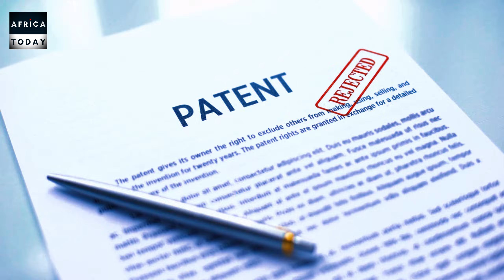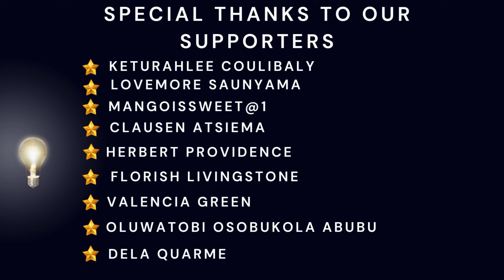EXPOSED: The Real Reason They Blocked This African Invention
When Zimbabwe's Maxwell Chikumbutso created an infinite energy device, the US Patent Office called it "impossible." But what if that's not the real reason it was rejected? Uncover the hidden story behind one of history's most controversial patent decisions.

⚡ IN THIS VIDEO:
- The true story behind the patent rejection
- Shocking statistics about patent approval rates
- Historical "impossible" inventions that changed the world
- Why trade secrets might be better than patents
- The devastating impact on African innovation
- What big industries don't want you to know
Welcome to Africa Today a place where we showcase Africa's financial potential and help you obtain financial freedom